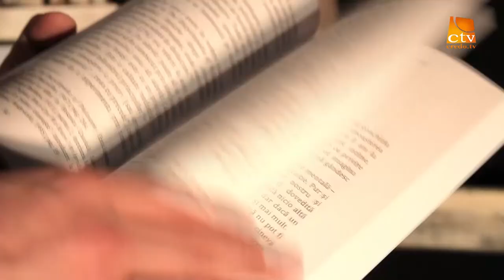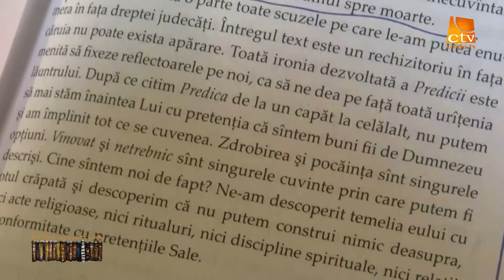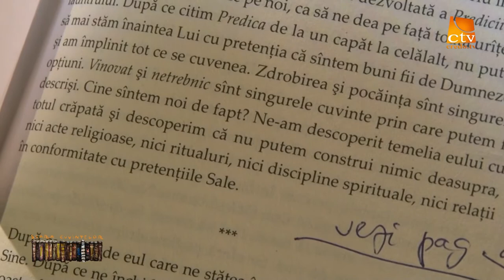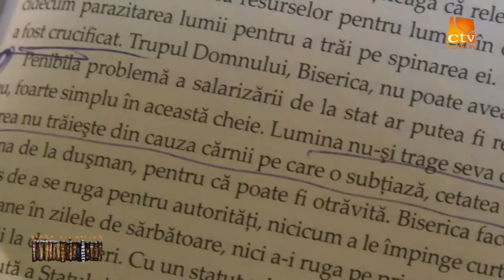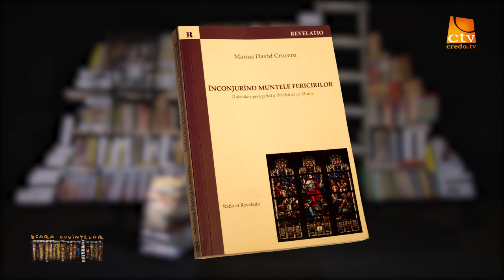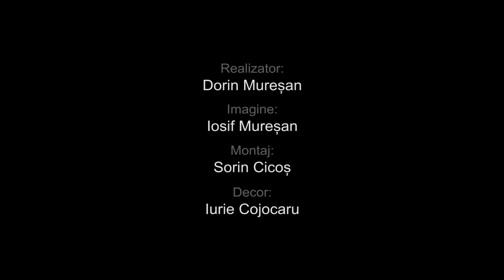01. Scara Cuvintelor - Marius Cruceru - Inconjurand muntele fericirilor